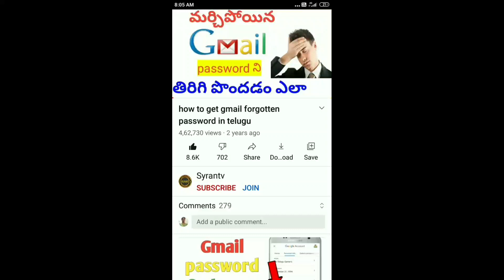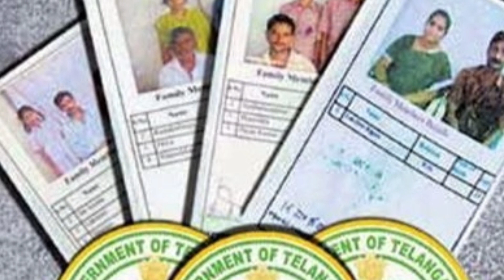Cm kcr good news to telangana ration card holders|ఉచితంగా 10 కిలోల బియ్యం